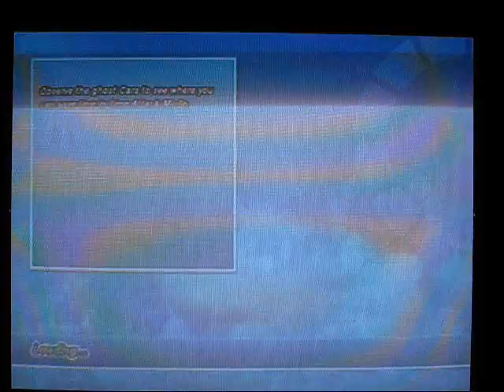OutRun Online Arcade: Cardiogram Achievement: AAA in Heart Attack (Tutorial)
OutRun Online Arcade, Cardiogram Achievement (AAA in Heart Attack mode) tutorial.  The hardest achievement I've achieved to date.  This is apparently the easiest route to take.

Route: LEFT, RIGHT, RIGHT, RIGHT:
1. Pass Cars, Drift
2. Don't Hit Anything, Collect Coins, Drift
3. Hit Ghosts
4. Pass Convoys
5. Collect Stars

Tips are mentioned throughout the video.  However, the most important are:

3. Slow down when the request is made.  If you miss a ghost, skip it, since you'll waste more time slowing down and then speeding back up.

4. This is the hardest part.  Don't hit traffic to enter at maximum speed.  Drift with quick brake taps (or manual gear changes) to maintain as much speed as possible.  You can hit the convoys WHILE DRIFTING, but do not touch them while not drifting.  Stay off of the walls.  Practice this stage in Time Attack mode to get used to drifting away from the walls.

Further, go through the entire stage even if you miss an AAA, since it gives you practice for when you need it.

This is the Xbox 360 version of the game.  I taped it with my Canon PowerShot SD1200 IS digital camera.